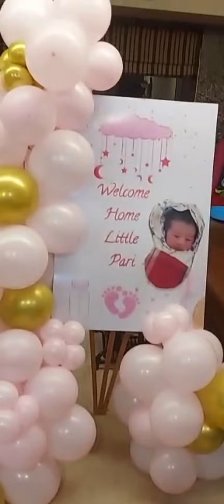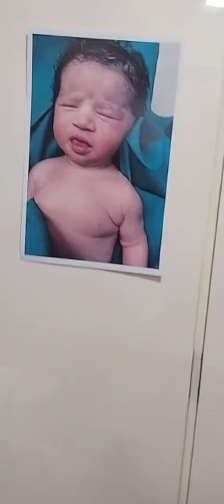Got EMOTIONAL COMING BACK HOME FOR THE FIRST TIME WITH OUR BABY